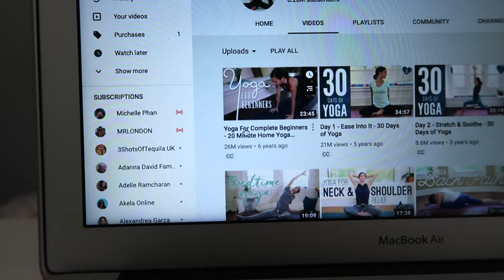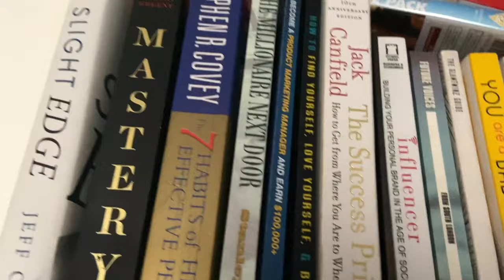WEEKLY VLOG | HOW TO WORK FROM HOME DURING THE ISOLATION PERIOD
WEEKLY VLOG | HOW TO WORK FROM HOME DURING THE CORONAVIRUS ISOLATION PERIOD

Hey guys, to replace the lack of upload yesterday I thought I'd give you a mid week vlog and show you how to work from home during the coronavirus period. Enjoy!

Personal Finance
- Money: A user's guide - Laura Whatley
- Think & Grow Rich for women

- Influencer, building your personal brand in the age of social media - Brittany Hennessy
- Become a Product Marketing Manager & earn $100k+ - Dekker Fraser

Personal development:
- You are a badass - Jen Sincero

- Unlimited power - Tony Robbins
- Awaken the giant within - Tony Robbins
- How successful people think - John C Maxwell

Books by black female authors
- Slay in your lane - Yomi Adegoke & Elizabeth Uviebinene
- Why we should all be feminists - Chimamanda Ngozi
- Little Black Book: A toolkit for working women - Otegha Uwagba

Relationships
- All the Rules: Time-tested secrets for capturing the heart of Mr. Right by Ellen Fein & Sherrie Schneider
- Getting to I Do - Dr. Patricia Allen & Sandra Harmon

Feel good
- Jonathan Livingston seagull a story - Richard Bach
- Chicken soup for the soul - Jack Canfield & Mark Victor Hansen

Fiction
- Fifty Shades of Grey - EL James
- Fifty Shades Freed - EL James
- Behind Closed Doors - B A Paris
- The Wife Between Us - Greer Hendricks & Sarah Pekkanen
- This is going to hurt - Adam Kay

My favourite books